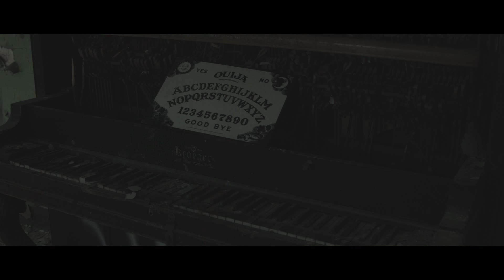Flipzco// Rebirth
Here is a late look book for some of the shirts Flipzco has released over the summer. Be sure to look out for the fall look book coming soon and the winter look book later on!
Aaron_Fitzpatrick
Flipzco